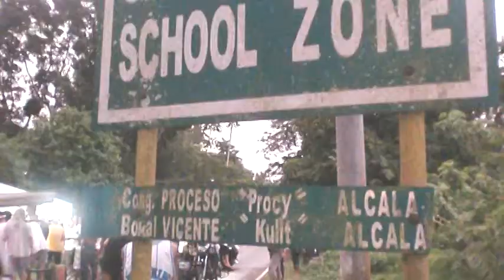bangungot day 5